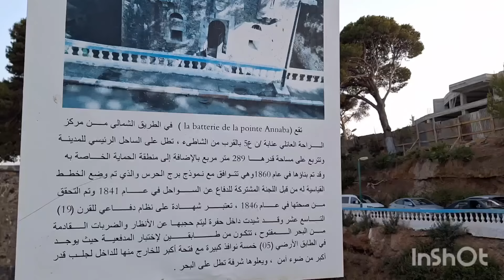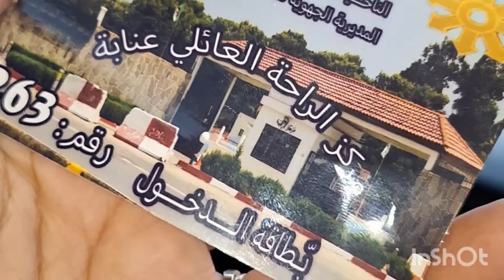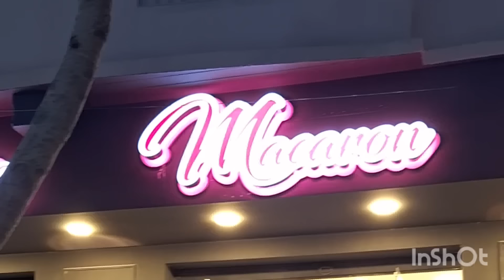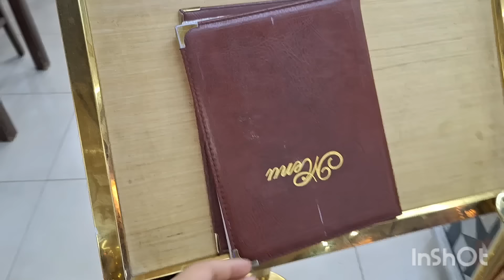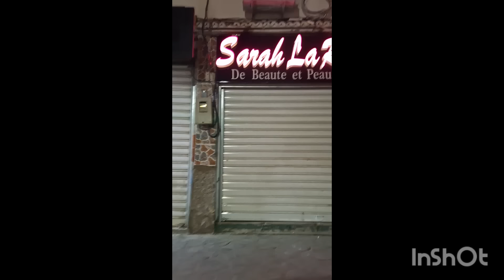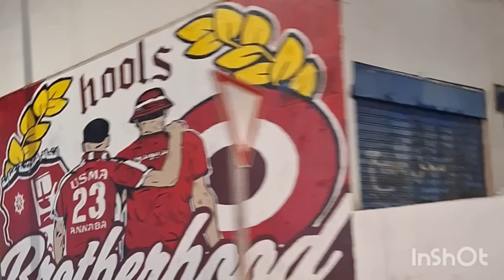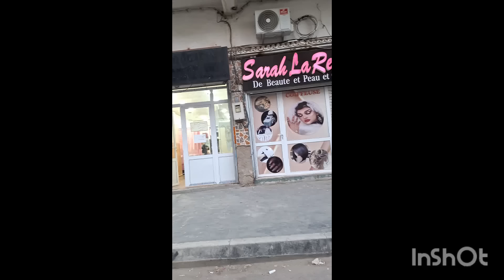تلمينا فلكوزينه على الصباح😂تبحيره اكسبراس👌لمصرفتوش فلبحر صرفتو كي خرجنا منو🫣💯مقدرتش ندخل تغميت😢